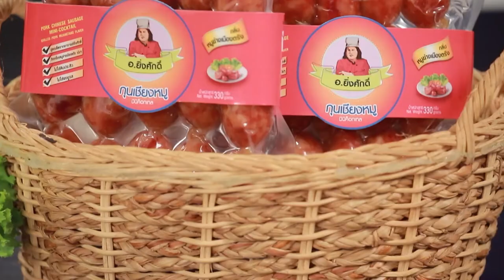'นานา' VS 'เท็ดดี้' เป่ายิงฉุบทำเมนู ไก่ทอดภาคใต้ l FOOD FIGHTO l EP.135 [1/3]